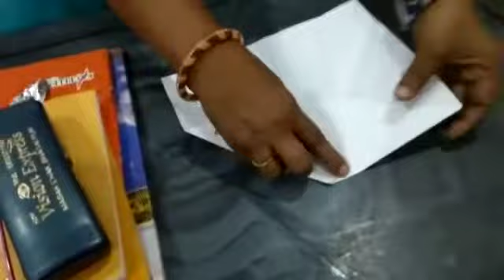Hand paper work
Video from Rupam Rani